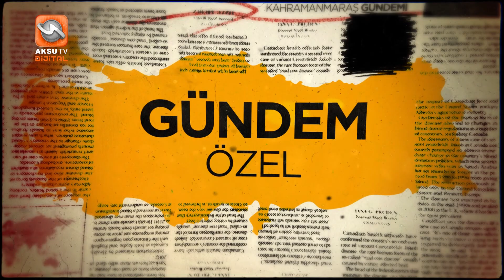Gündem Özel - MHP Kahramanmaraş Milletvekili Sefer Aycan - 08 Mart 2021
Asilhan Yılmaz'ın sunumu ile Gündem Özel'e MHP Kahramanmaraş Milletvekili Sefer AYCAN konuk oldu.